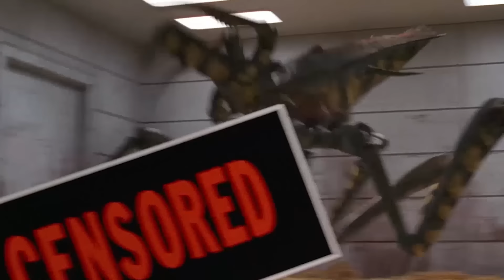История провала фильма ЗВЕЗДНЫЙ ДЕСАНТ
в 1997 году в кинотеатрах провалился один из лучших фантастических фильмов девяностых. Все планы на продолжения резко свернули. Сегодня хотелось бы вспомнить фильм Пола Верховена и разобраться в причинах провала.